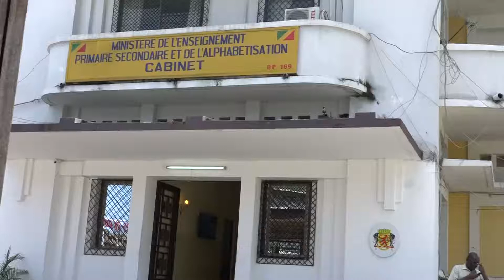CONGO INSTITUTION PROCHAINE DU THEATRE DANS LES ETABLISSEMENTS SCOLAIRES PASCAL GANGA N'DIAYE